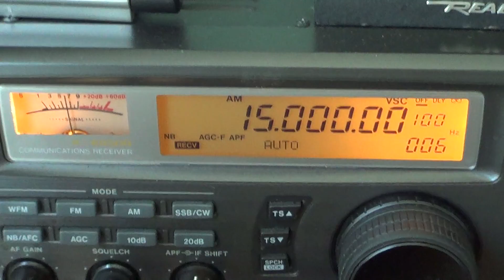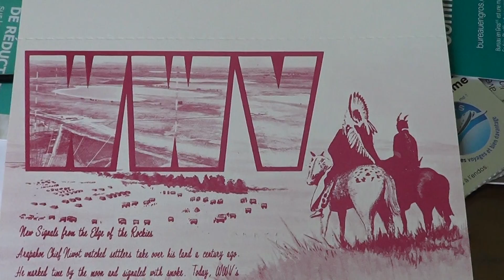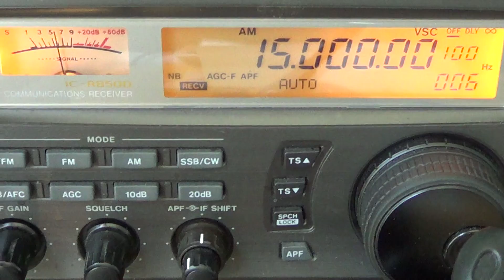WWV QSL card received for 25 Mhz broadcast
WWV QSL received on may 15th 2014 for a reception report of april 11th 2014 for the 25 Mhz WWV broadcast